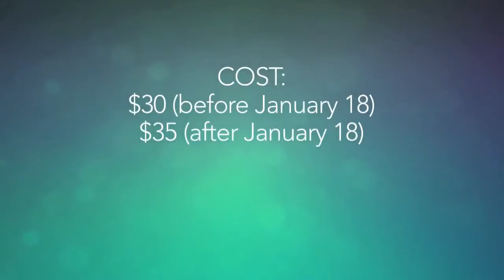Women's Conference 2015 Promo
Don't miss out on this great day of worship and learning as Kasey Van Norman talks about "Living a Better Story" and Heather Messick leads us in worship!